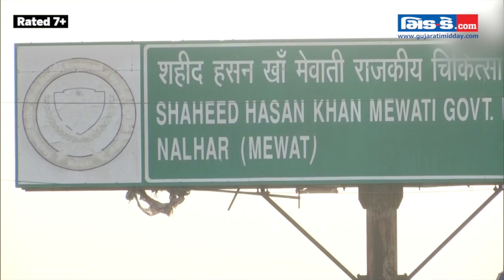Security Forces Beefed Up In Nuh Ahead Of VHP's 'Braj Mandal Jal Abhishek Yatra'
In response to the VHP’s ‘Braj Mandal Jal Abhishek Yatra’ on August 28, despite the authorities’ refusal to grant permission. Security measures have been put in place in Haryana's Nuh and surrounding areas. Officials have disclosed the deployment of security personnel, including those from paramilitary units, tasked with maintaining vigilant presence. Furthermore, security along inter-state and inter-district borders has been reinforced. VHP on Aug 26 announced that they will bring out a Braj Mandal Jal Abhishek Yatra on Aug 28 in Nuh. Speaking on VHP yatra, CM Khattar said instead of carrying out a people should go to nearby temples and offer prayers. nuh